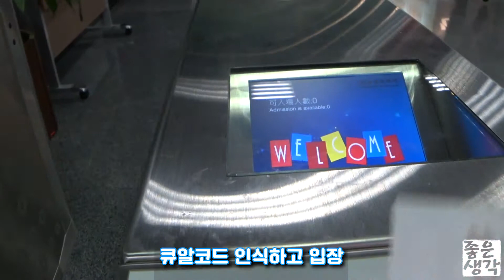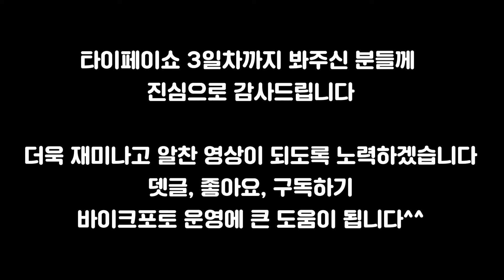타이페이쇼 3일차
타이페이쇼 3일
개인일정 마지막 날
즐겁게 마무리 하고 왔습니다